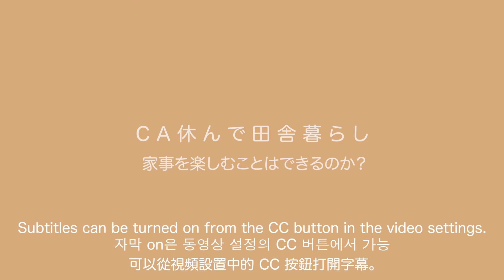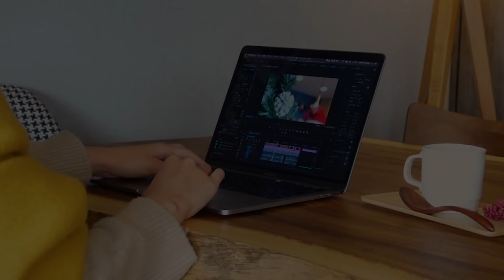【暮らしvlog】日常の中で見つけた小さな幸せ｜丁寧な暮らし｜料理、掃除、趣味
今回は、暮らしの中で見つけた小さな幸せについての動画。
家事を効率化したり、ご飯・お菓子をアレンジしたり。
そして、疲れたら時には自分の時間を持ったりして。
そんな繰り返しの毎日にこそ、小さな幸せはあります。
暮らしを楽しくできる方法を少しずつ増やしていきたいと考えています。

不定期に動画を載せることもあるので、ぜひオンにしておいてくださいね〜❤️
また、気になる事やご質問がありましたら気軽にコメントください🥰❤️
ぜひ、一緒に暮らしを楽しみましょう🏠

★我が家のインテリアアイテムなど、動画内アイテムはこちらに↓
気になるアイテムやご質問があれば気軽にコメントしてくださいね〜🥰❤️

３０代の日本人主婦が、日々を丁寧に暮らす【暮らし記録Vlog】です。
大学卒業後に上京し、Cabin Attendantになるという夢を叶えました。
８年勤め、国際線ファーストクラスの乗務員としても働きましたが
時差ボケや昼夜逆転の生活で、休みの日は次のフライトへ備えて寝てばかり。
この仕事を休職し、夫婦で田舎暮らしを始めることにしました。

という言葉と出会い「毎日の暮らしを楽しめば、幸せになれるのだ」と気付きました。
このチャンネルが、皆さまにとって暮らしを楽しむきっかけとなれば嬉しいです。